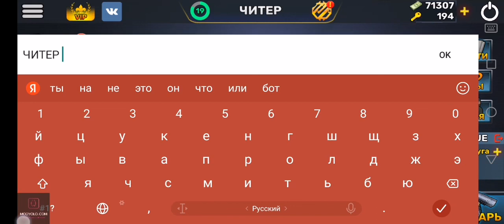играю с читами в игре kuboom